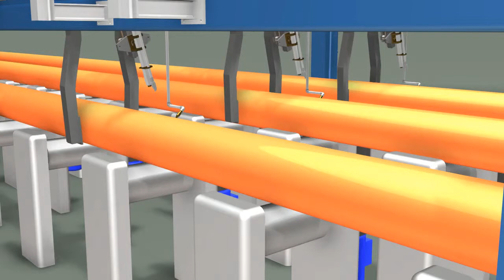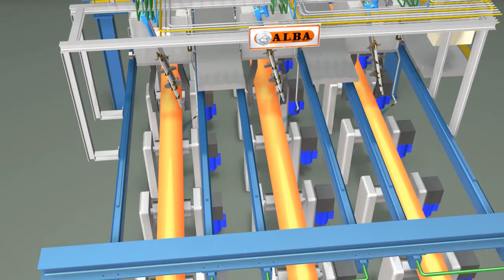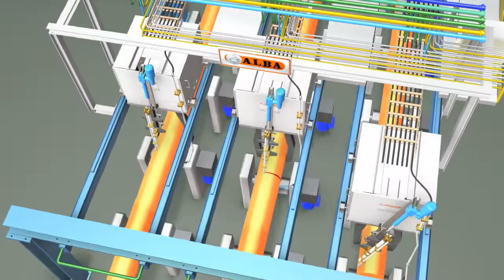３スタンド標準ブルームカッティングマシン アニメーション動画/リックス株式会社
ALBA社の３スタンド標準ブルームカッティングマシンの動画

▼スラブ用ガス切断装置の詳細（リックス製品サイト）